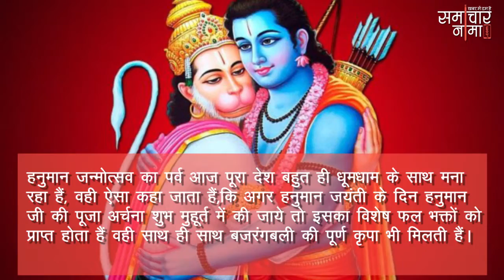शुभ मुहूर्त में इस विधि से करें हनुमान पूजा, सारे कष्ट और संकट हो जाएंगे दूर